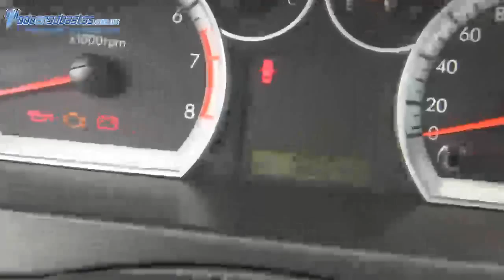Chevrolet / Aveo / 2013